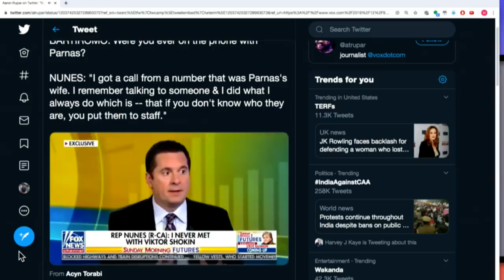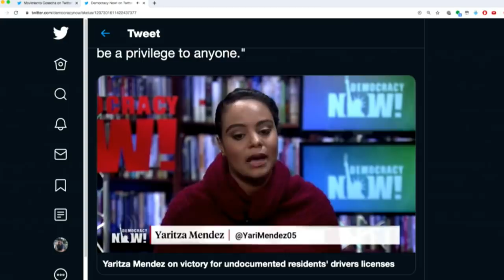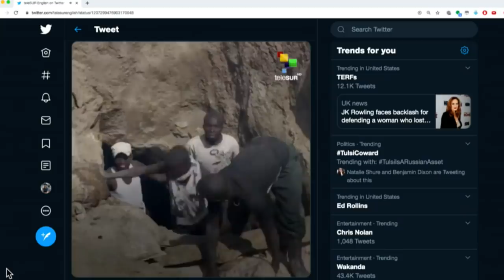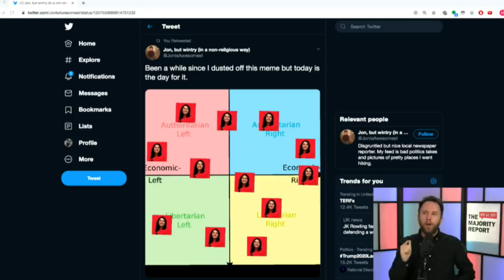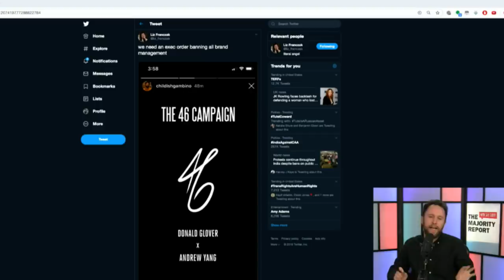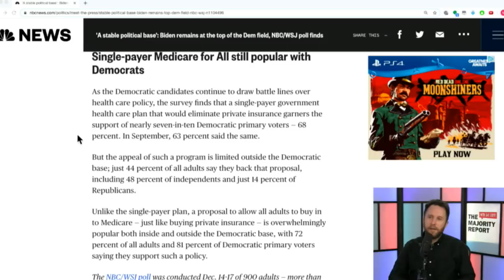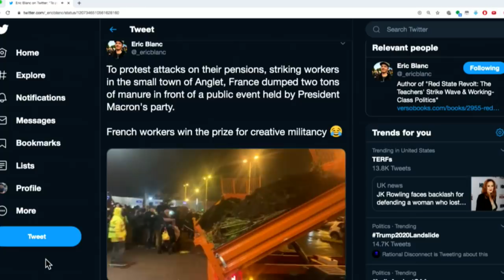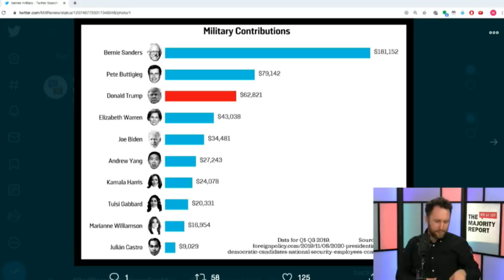Colombia’s New Awakening w/ Isabel Peñaranda & Julián Gómez-Delgado - MR Live - 12/19/19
Good Thursday morning, Michael Brooks hosts anthropologist Isabel Peñaranda and sociologist Julián Gómez-Delgado to discuss the on-going general strike in Columbia and their piece in the Jacobin, “Colombia’s New Awakening.” As Columbia joins the global wave of social unrest, can the popular uprising resist conservative president Ivan Duque’s efforts to co-opt the movement and deliver change to a country beleaguered by inequality and militarization? We’re live at noon EST.

Become a member of the Majority Report today!

Introducing NetSuite, by Oracle: the business management software that handles every aspect of
your business in an easy to use cloud platform and gives you the visibility and control you need to
grow. And right now NetSuite is offering you valuable insights with a FREE guide – “Seven Key
Strategies to Grow your Profits” at NetSuite.com/MAJORITY

Get Your tickets to the February 7th Michael Brooks Live Show at the Bell House here!

and Michael Brooks Show on YoutTube and the new TMBS website, TMBS.FM

on iTunes, or the new Antifada Youtube channel

Donate to El Comedor, an autonomous mutual aid center in Tijuana run by and serving the needs of migrants